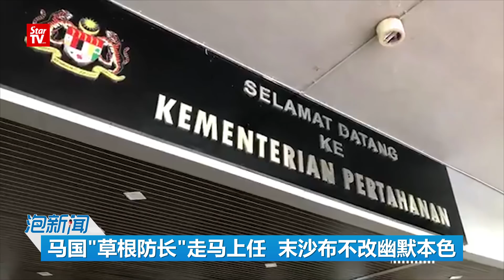22/05: 马国“草根防长”走马上任 末沙布不改幽默本色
马来西亚“草根国防部长”正式走马上任，末沙布首场防长记者会，大放笑弹，逗笑一众记者。